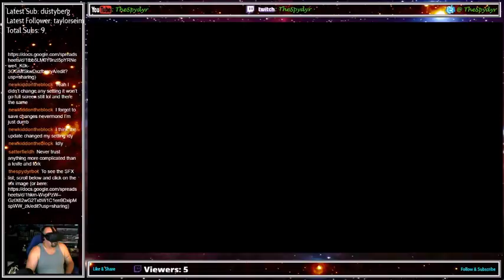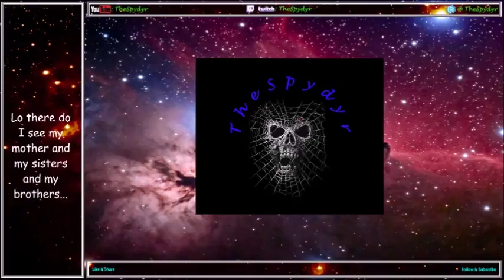Subnautica Full Playthrough in the RIFT EP11 Full Immersion in VR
After finally going full gold, I am now ready to fire the Rift back up and delve deep into the depths for this full on immersive game. The graphics are stunning in the Rift and the game play is amazing. The developers of this game have done a fantastic job and I can't wait to play it again and see the full end-game of this one!

Each Episode will be around 45 minutes and will be done in the Oculus Rift! Come hang out and have some fun!